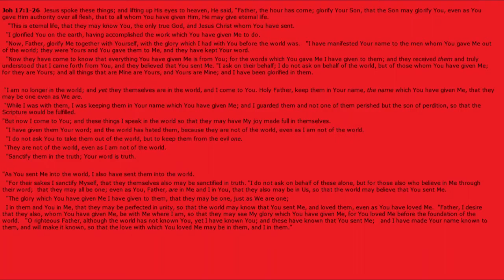JESUS'S PRAYS !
Joh 17:1-26  Jesus spoke these things; and lifting up His eyes to heaven, He said, "Father, the hour has come; glorify Your Son, that the Son may glorify You, even as You gave Him authority over all flesh, that to all whom You have given Him, He may give eternal life.
   "This is eternal life, that they may know You, the only true God, and Jesus Christ whom You have sent.
  "I glorified You on the earth, having accomplished the work which You have given Me to do.
  "Now, Father, glorify Me together with Yourself, with the glory which I had with You before the world was.   "I have manifested Your name to the men whom You gave Me out of the world; they were Yours and You gave them to Me, and they have kept Your word.
  "Now they have come to know that everything You have given Me is from You; for the words which You gave Me I have given to them; and they received them and truly understood that I came forth from You, and they believed that You sent Me. "I ask on their behalf; I do not ask on behalf of the world, but of those whom You have given Me; for they are Yours; and all things that are Mine are Yours, and Yours are Mine; and I have been glorified in them.

 "I am no longer in the world; and yet they themselves are in the world, and I come to You. Holy Father, keep them in Your name, the name which You have given Me, that they may be one even as We are.
 "While I was with them, I was keeping them in Your name which You have given Me; and I guarded them and not one of them perished but the son of perdition, so that the Scripture would be fulfilled.
"But now I come to You; and these things I speak in the world so that they may have My joy made full in themselves.
  "I have given them Your word; and the world has hated them, because they are not of the world, even as I am not of the world.
  "I do not ask You to take them out of the world, but to keep them from the evil one.
 "They are not of the world, even as I am not of the world.
  "Sanctify them in the truth; Your word is truth.

"As You sent Me into the world, I also have sent them into the world.
  "For their sakes I sanctify Myself, that they themselves also may be sanctified in truth. "I do not ask on behalf of these alone, but for those also who believe in Me through their word;  that they may all be one; even as You, Father, are in Me and I in You, that they also may be in Us, so that the world may believe that You sent Me.
  "The glory which You have given Me I have given to them, that they may be one, just as We are one;
  I in them and You in Me, that they may be perfected in unity, so that the world may know that You sent Me, and loved them, even as You have loved Me.  "Father, I desire that they also, whom You have given Me, be with Me where I am, so that they may see My glory which You have given Me, for You loved Me before the foundation of the world.   "O righteous Father, although the world has not known You, yet I have known You; and these have known that You sent Me;   and I have made Your name known to them, and will make it known, so that the love with which You loved Me may be in them, and I in them."